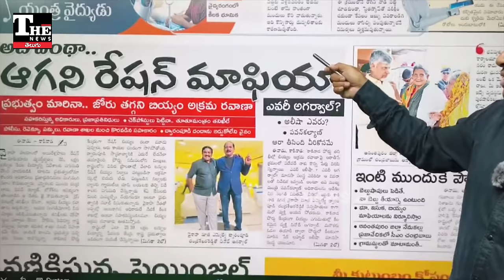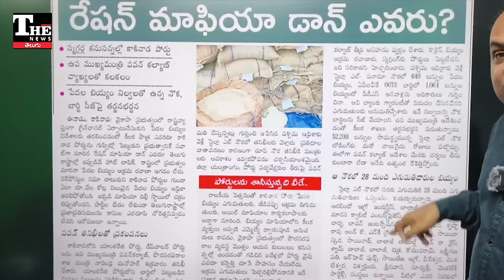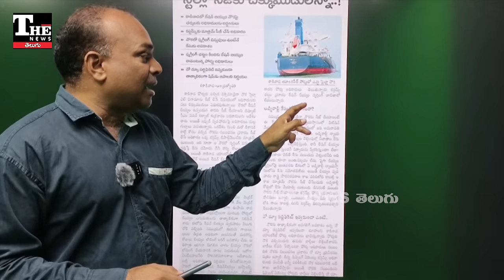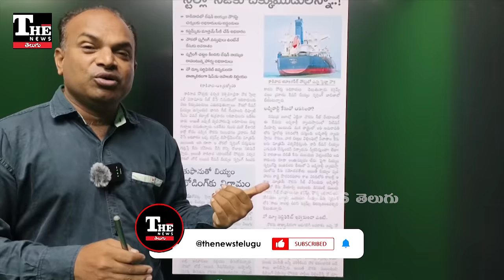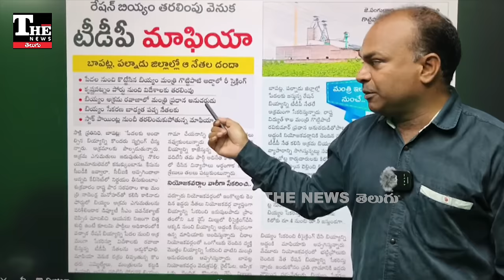పవన్ కళ్యాణ్‌ ఆగ్రహించినా చంద్రబాబులో ఉలుకూ పలుకూ లేదు,!ఆ షిప్ ఏమయ్యిందో తెలుసా?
పవన్ కళ్యాణ్ ఆగ్రహించి కాకినాడ పోర్ట్ అధికారుల మీద కన్నెర్ర చేసినప్పటికీ ఏపీ సీఎం మాత్రం ఇంకా మౌనం వీడడం లేదు. రేషన్ మాఫియా మీద జనసేనాని కదలించినా ప్రభుత్వం ఎందుకని అలా ఉంది. సీజ్ ద షిప్ అని చెప్పినప్పటికీ ఎందుకు చేయలేకపోతున్పారు